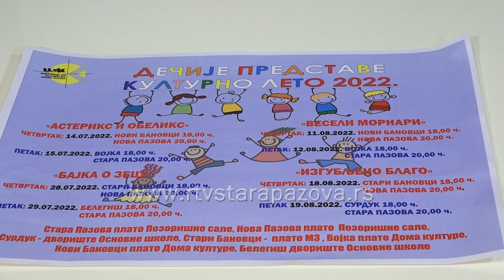20. Dečije kulturno leto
Ova godina je u znaku broja 20 kada su u pitanju sadržaji za decu u lokalnoj sredini. Centar za kulturu Stara Pazova na jesen priprema 20-ti Mini Tini fest a sutra počinje jubilarno dvadeseto Dečije kulturno leto.